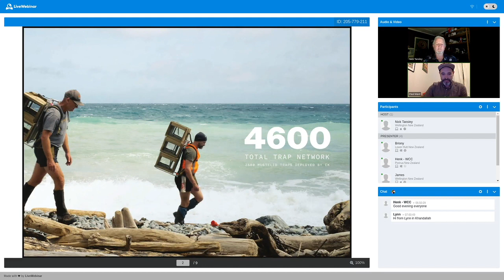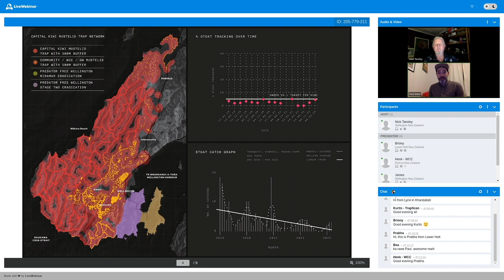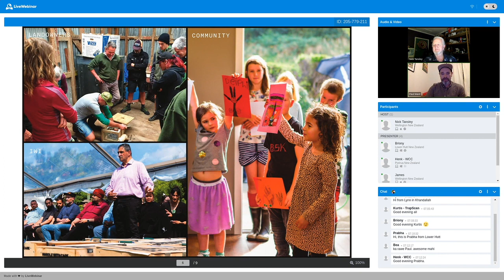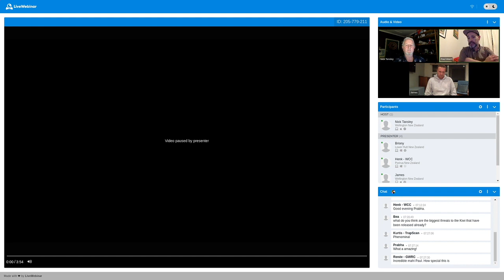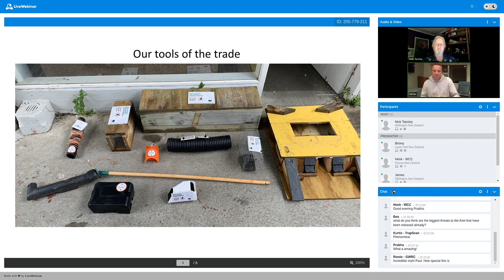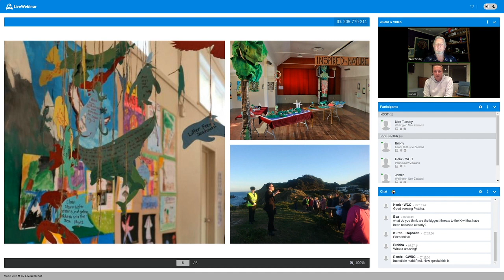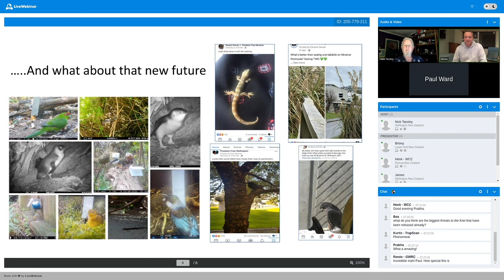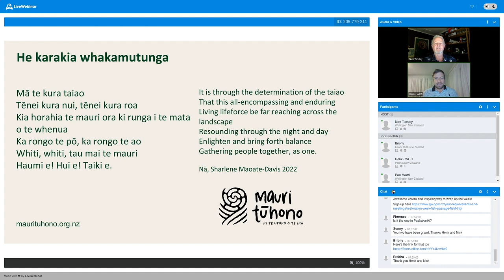Te Taiao Webinar 6: Future restoration mahi in the Wellington region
This webinar focuses on some of the future priorities of the region. We’ll hear from 2023 Environmental Wellingtonian of the Year Paul Ward from Capital Kiwi (creating the conditions of guardianship required to live alongside our manu taonga), James Willcocks from Predator Free Wellington (the city’s growing readiness for the bold vision of being predator-free), and from Wellington City Council’s Henk Louw (the key goals for environmental restoration projects across the city).